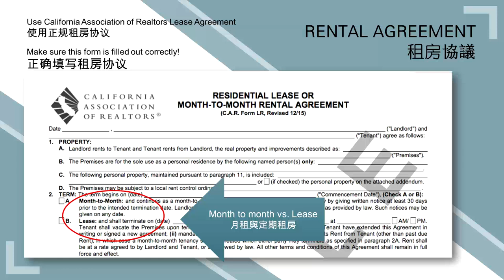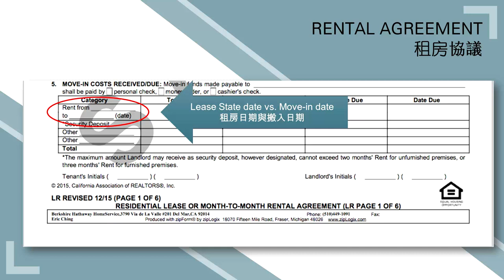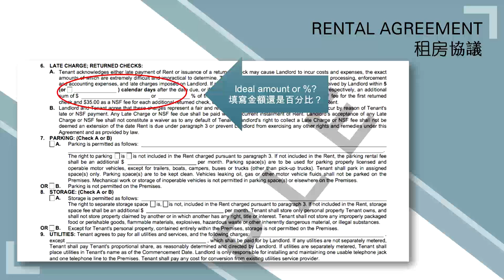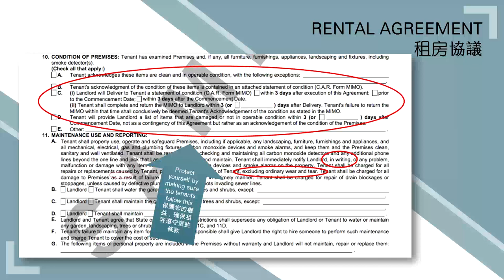房东房客法律 第三讲第一节 确定租客之后一系列流程讲解